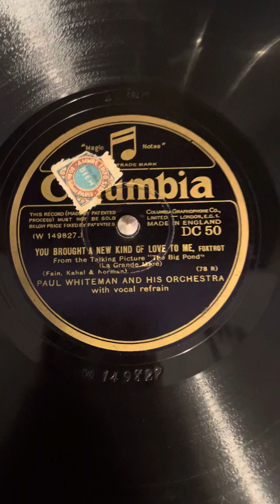You brought me a new kind of love-Bing Crosby with Paul whitemans orchestra-Columbia-DC50￼